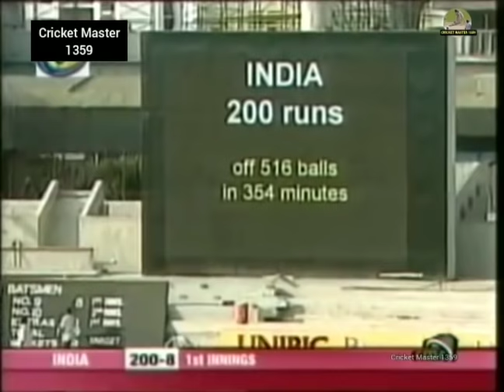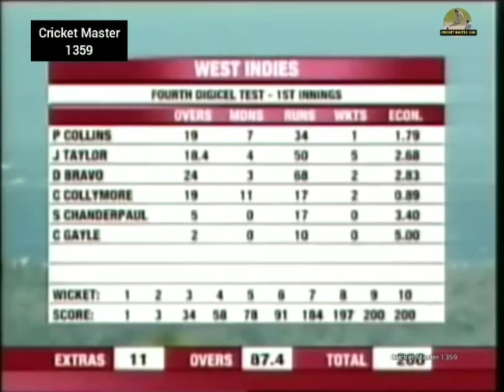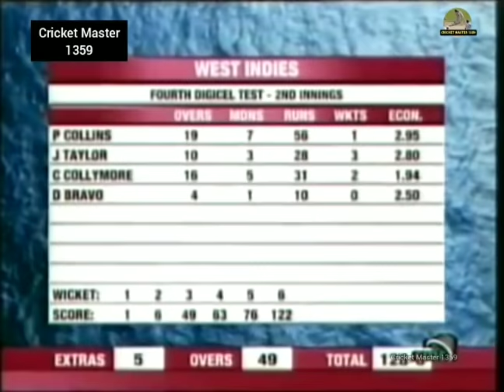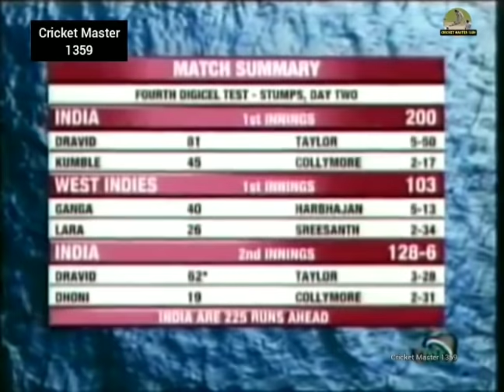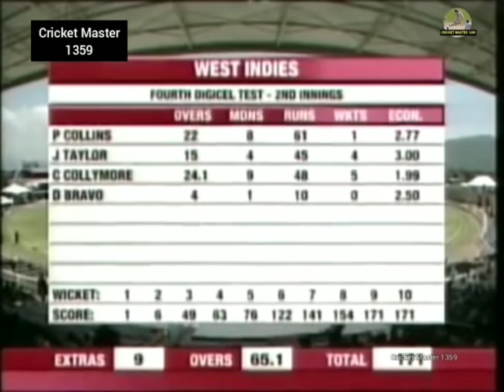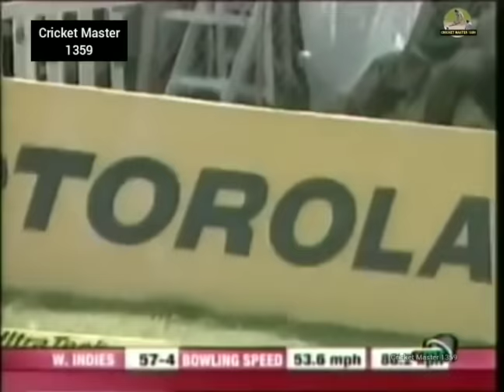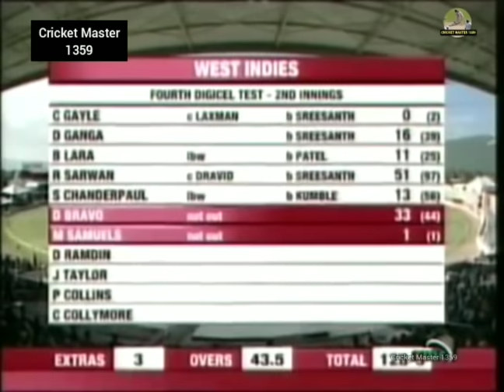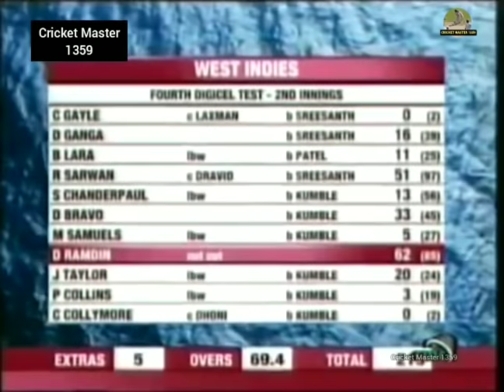India vs West Indies 4th Test 2006 at Kingston Highlights